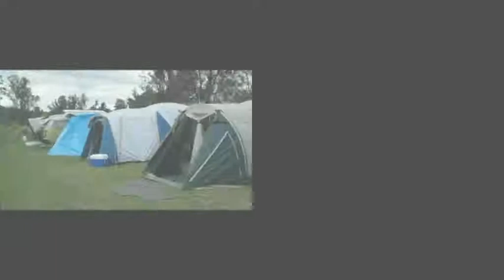2007 - Kenilworth Camping: Don't forget the circus!